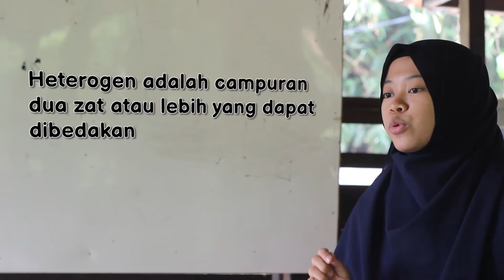Percobaan Homogen v Heterogen | SD2 Gula Garam